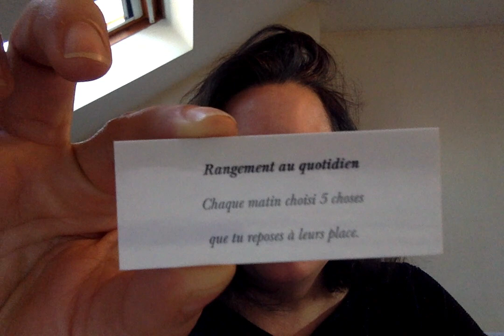27 03 2020 Live 5 méditatif, le thème de départ est le centrage. la voix des guides est insufflées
Si vous souhaitez 💜soutenir💜 ma création de contenu, voici le lien :
🧚‍♀️Sorine🧚‍♀️

Après quelques soucis technique de démarrage du live Facebook nous voici pour une nouvelle méditation. Le point de départ est le centrage, ou recentrage . Laissez vous allez et soyez à l'coute des messages que vos guides ont eu envie de transmettre à ce moment précis. Comment vivez vous cette méditation ? tous les partages constructifs sont les bienvenus.
Soyons un et unis